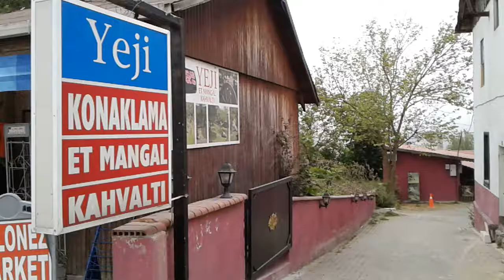Zobacz jak sie zmienił Adampol, przemiany 2018 rok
Dawny Adampol czyli Polonezköy przemiany 2018 rok. Wyobraźcie sobie, że jeden dzień budzicie się i zdziwieniem spostrzegacie wokół siebie zmian.
Ulice,  które znaliście od dziecka, krajobrazy, budynki, ludzie, zwyczaje, zachowania, nawyki ,ale wszystko jest inne.
Co byście poczuli?
Nie mówię o refleksji mijaniu czasu, ale o czymś więcej.